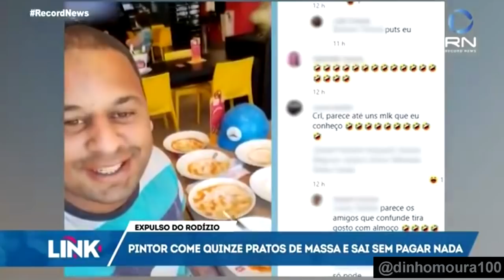HOMEM FOI EXPULSO DO RODÍZIO POR COMER DEMAIS